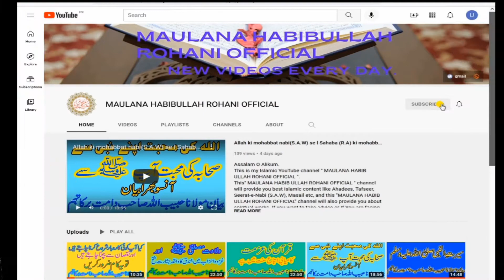hr aurat ko ye kaam zaror karna chaheye | By MAULANA HABIBULLAH ROHANI OFFICIAL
This is my Islamic YouTube channel " MAULANA HABIB ULLAH ROHANI OFFICIAL ".